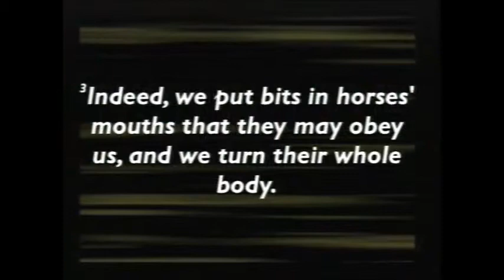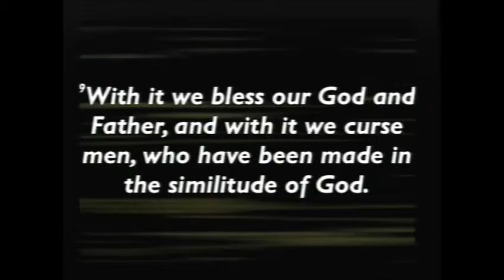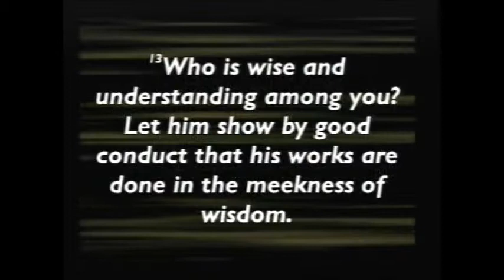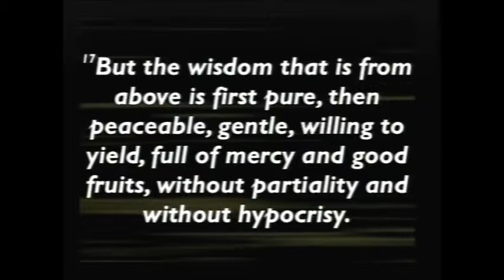Be Careful What You Say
Senior Pastor Ray Phillips preaching.